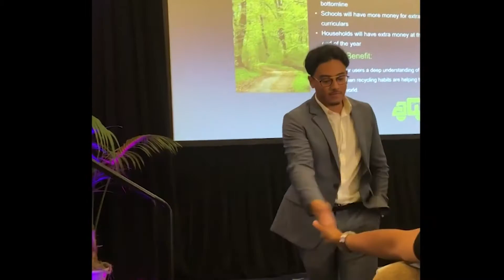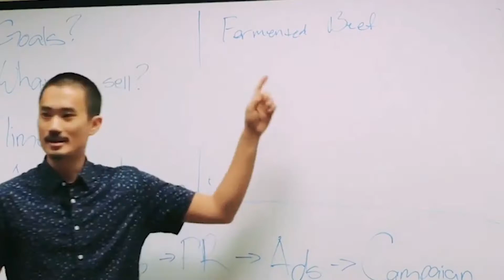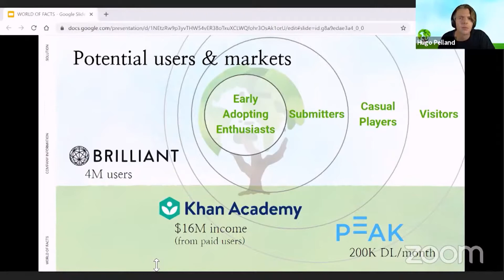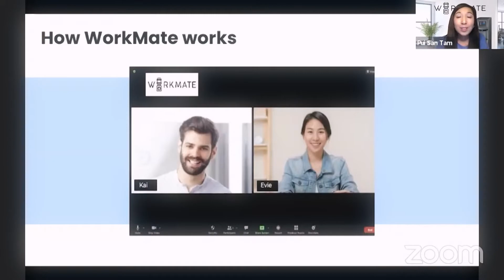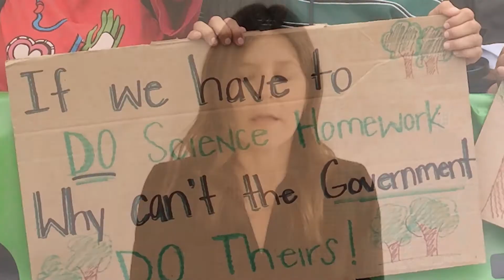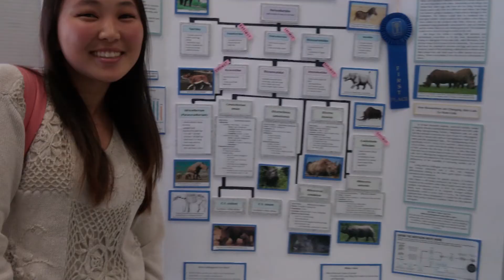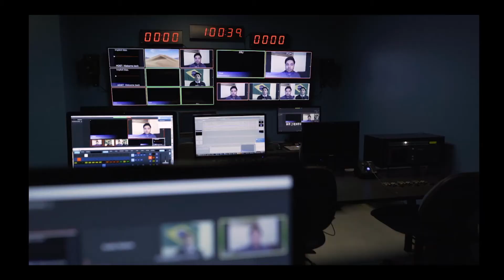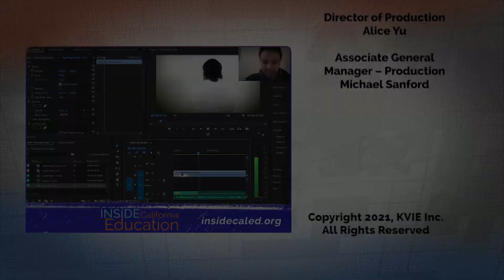Inside California Education: Community Colleges – Aspiring Entrepreneurs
Meet aspiring entrepreneurs from San Francisco City College who are learning how to pitch their product and app ideas to investors during virtual events. Explore a first-of-its-kind Climate Change program at a Los Angeles community college that is inspiring people to take action in their own communities. Discover how Glendale Community College students got creative during the pandemic, producing short films about their quarantine experiences.